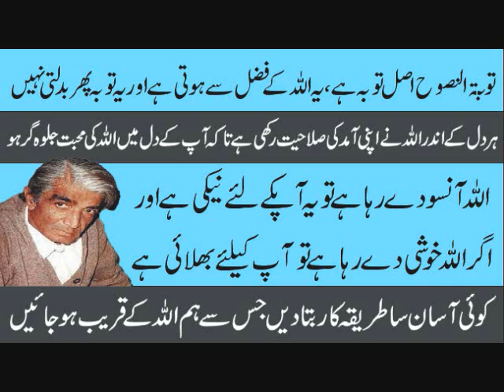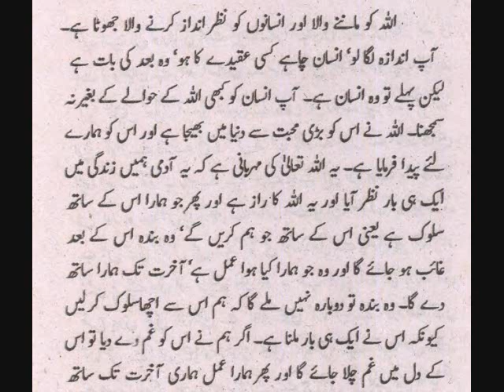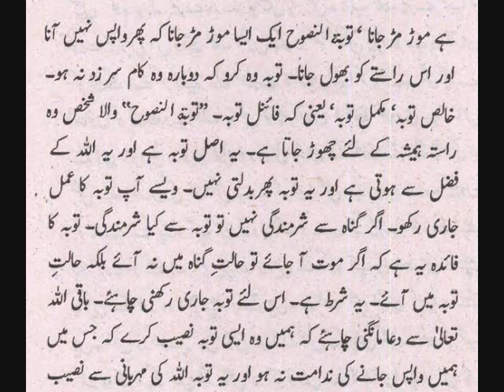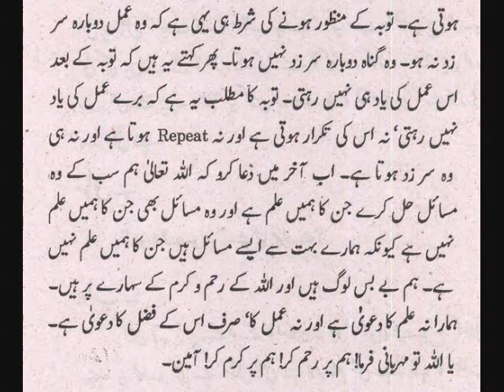Tauba Manzor Ha Jub Wo Gunah Dobarah Sarzad Nah ho اگر گناہ سے شرمندگی نہیں تو توبہ سے کیا شرمندگی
Taubah Manzor Hi Tab Hoti Ha Jub Wo Gunah Dobarah Sarzad Nah hoاگر گناہ سے شرمندگی نہیں تو توبہ سے کیا شرمندگی